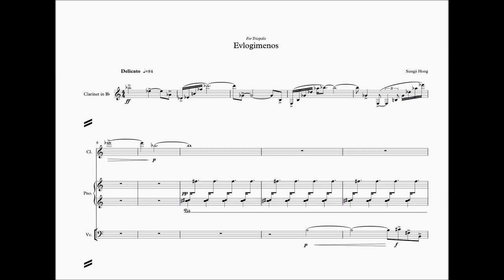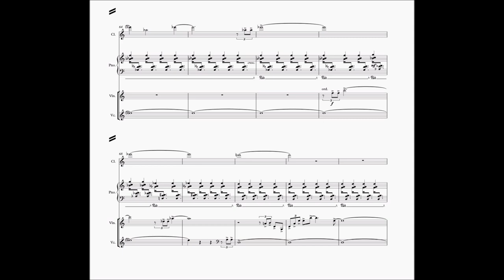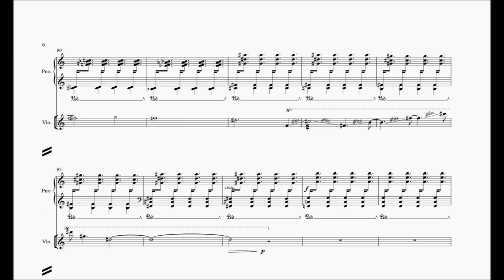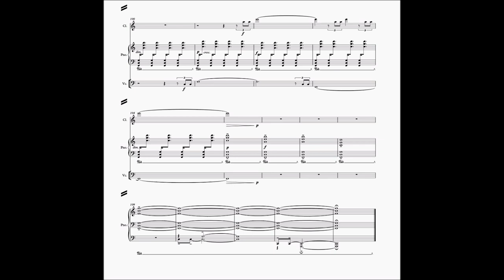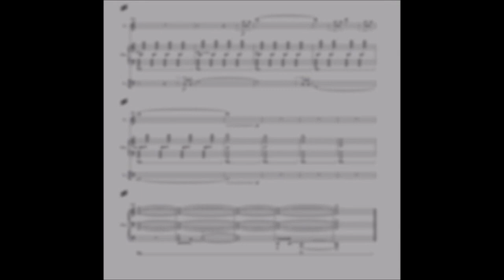Evlogimenos - Sungji Hong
Evlogimenos (2015)
For clarinet, violin, violoncello and piano
Performed by TrioPolis

Kimberly Cole Luevano, clarinet; Felix Olschofka, violin; Nikola Ruzevic, violoncello; Anatolia Ioannides, piano